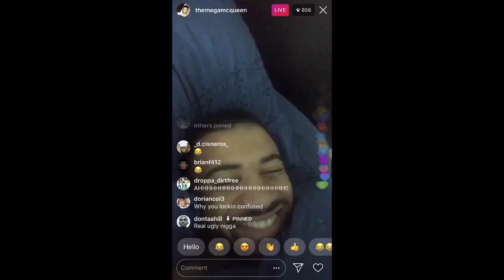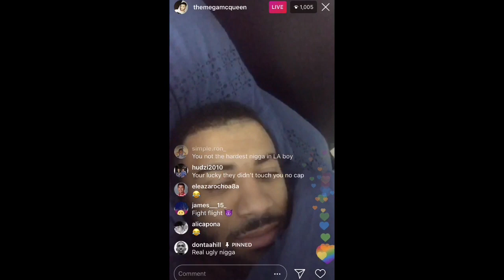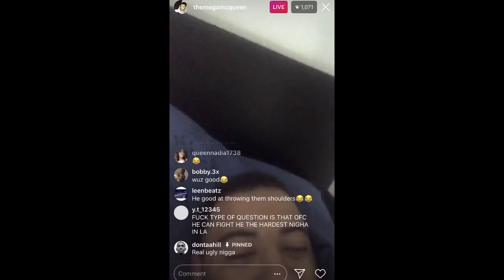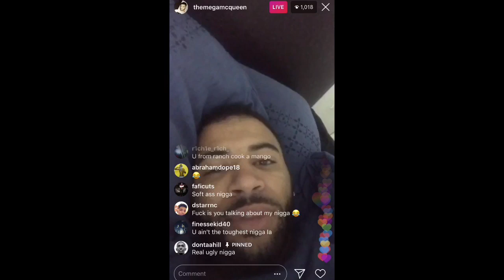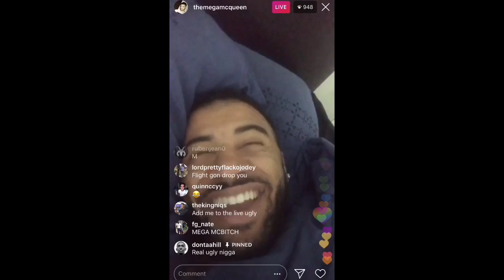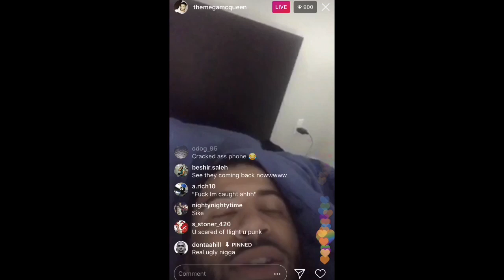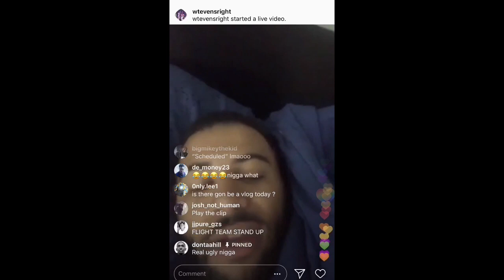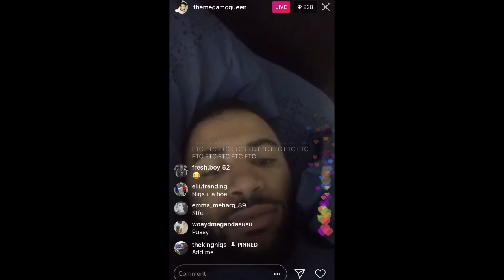Mega McQueen “Wants all the smoke “ |Instagram Live| Flight Reacts and more...